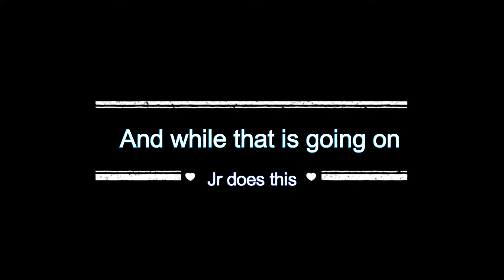BACK HOME!!!! Vlog 34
Welcome to ItsAWilliamsThing